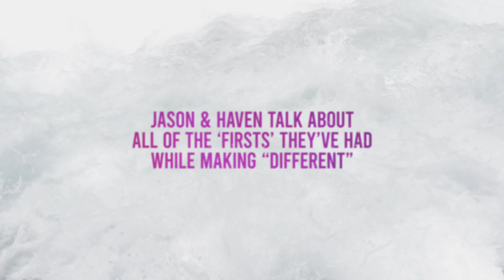Building 429 Jason + Haven - What Has This Overall Experience Been Like For You?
Stream "Different" now!